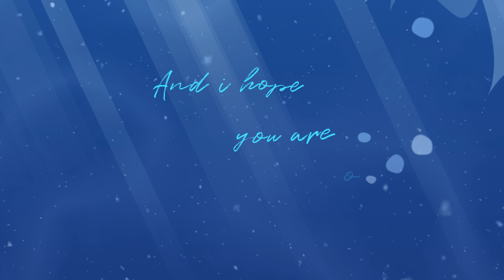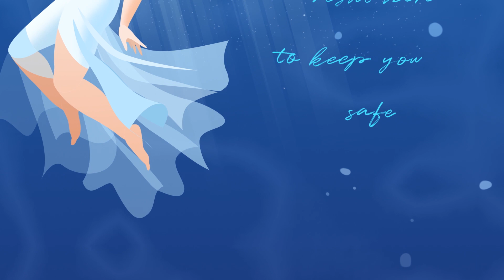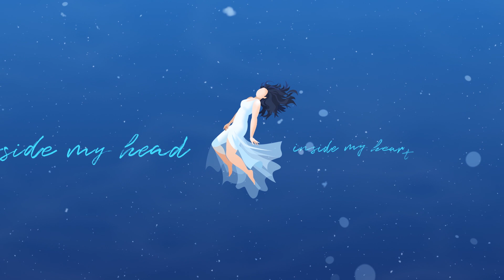Gabri Panlilio - Let Me (Official Lyric Video)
Credits:

Original Art Cover: Jed Dumawal
Animation: Dennis Rejoy
Arranged by: Patricia Lasaten
Co-Arranged by: Agnes Reoma and Harmon Arceo
Lyrics by: Gabri Panlilio and Patricia Lasaten
Mixed and Mastered by: Boggie Manipon